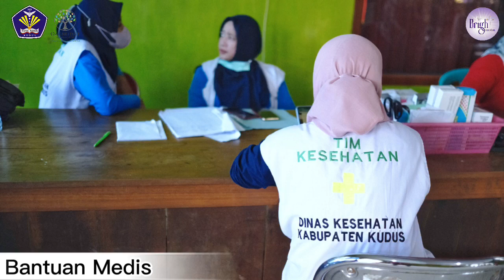baksos ke Posko banjir di Jati Wetan, Kudus | 06.01.23